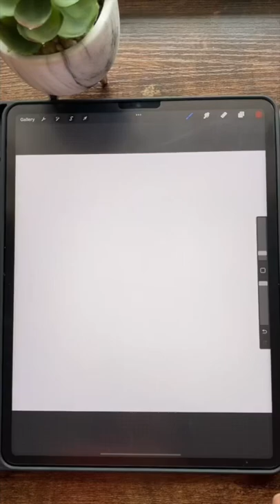Try this nature brushes in Procreate to create effortless painting#shorts